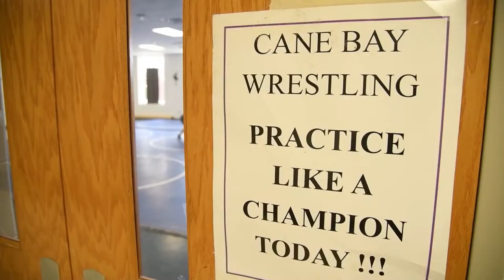'A work ethic second to none'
JJ Peace is a sophomore wrestler at Cane Bay High. In two seasons, he's won two state championships and is undefeated in South Carolina. He's also an All-American.